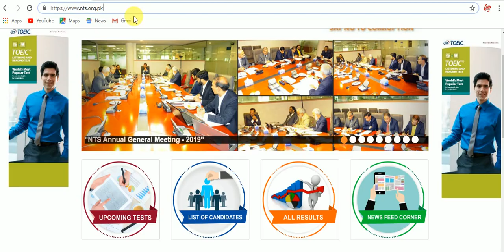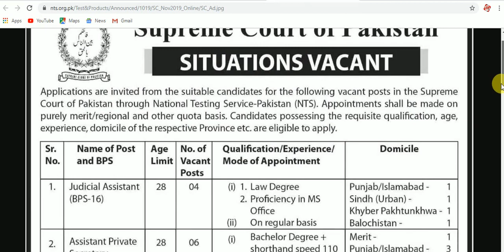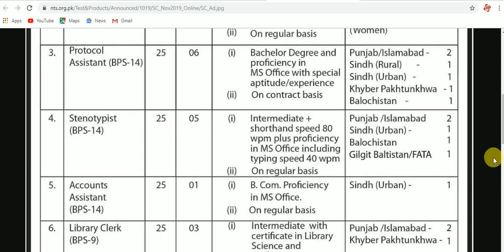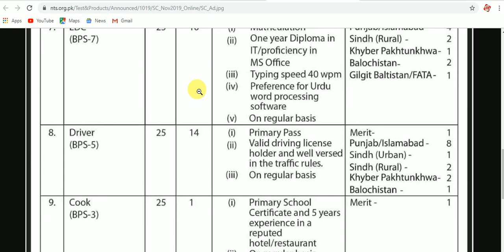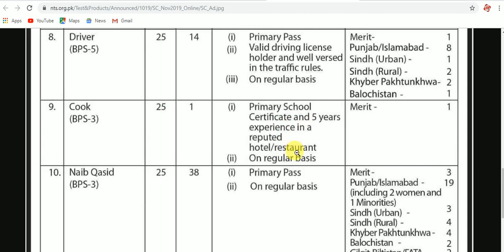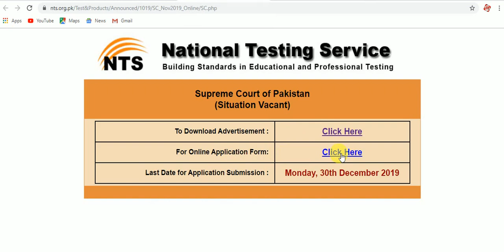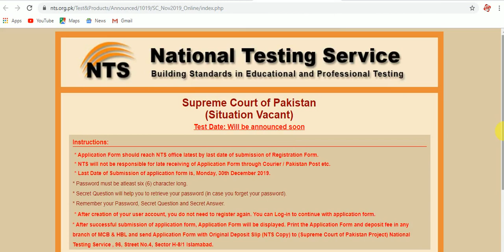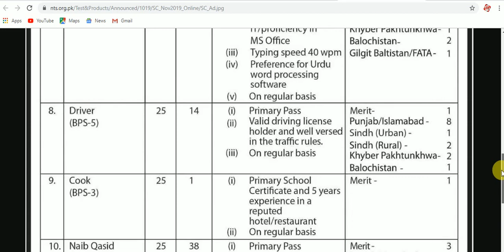SUPREME COURT OF PAKISTAN JOBS DECEMBER 2019 |by Saif-ul-Malook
All details about Supreme Court of Pakistan advertisement wherein multiple vacant positions have been announced.